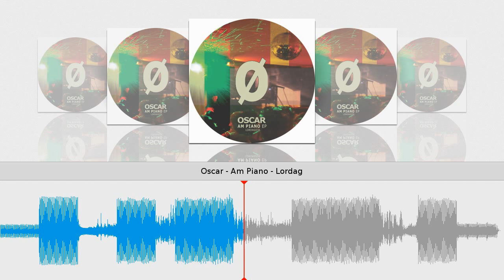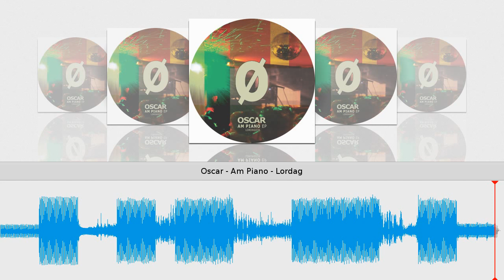Oscar - Am Piano - Lordag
Taken from
Am Piano EP // Oscar
Lordag // Cat.-No.: Lordag034 // 96 kbps
Release date on beatport & other shops: February 24, 2012
Two massive tracks from Oscar plus a great Spedro Remix!
Do you want music videos with a synced waveform as well? Log into and upload your music now!